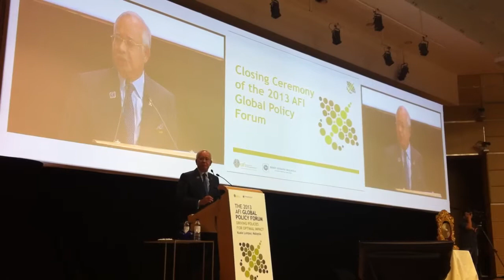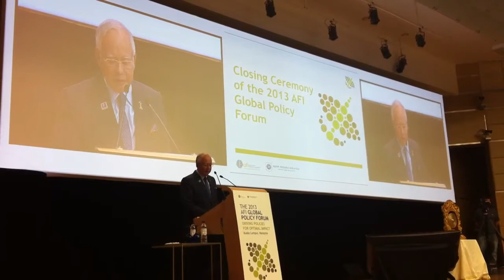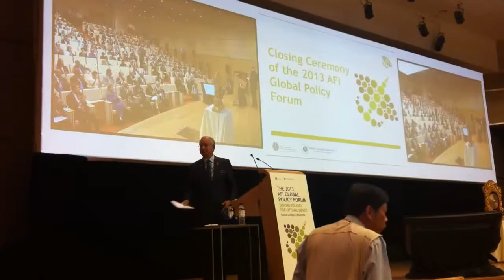Financial Inclusion by PM Malaysia